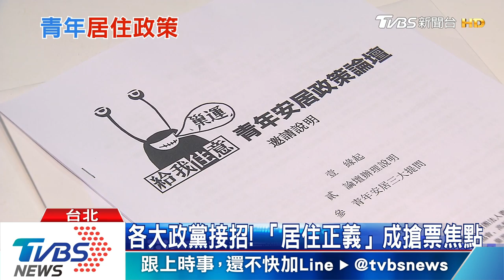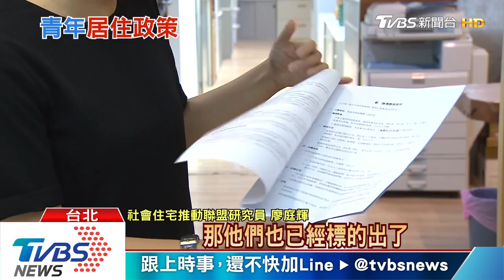【十點不一樣】參選人緊來看！解決「這個」問題贏一半